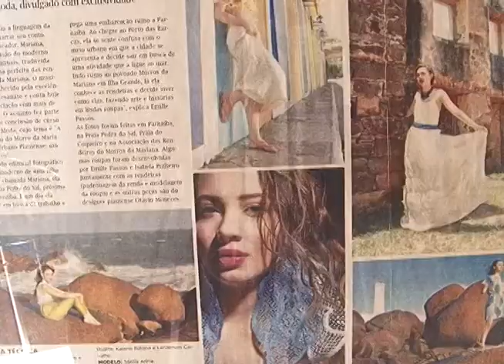Vt Renda de Bildo - Tv Delta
Conhecidas mundialmente ,as rendeiras de Ilha Grande do Piauí há mais de duas décadas desenvolveram um trabalho que gera renda a diversas familías daquele municipio .
Acompanhe na reportagem .